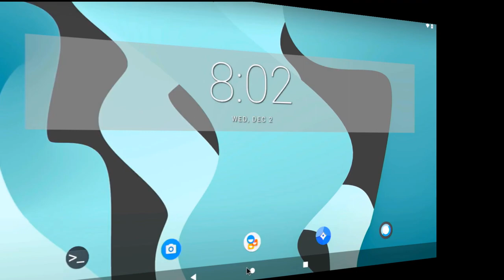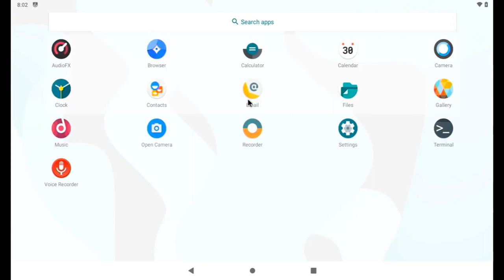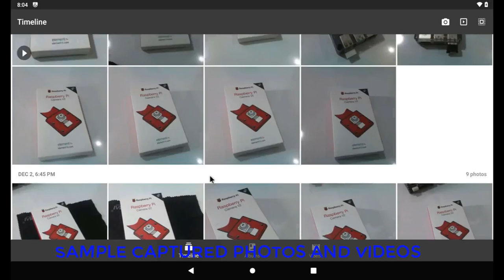RASPBERRY Pi 4: DIY ANDROID 10 TOUCHSCREEN TABLET WITH OFFICIAL RPi CAMERA V2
DIY ANDROID 10 TOUCHSCREEN TABLE WITH OFFICIAL RPi CAMERA V2.

Thanks to Konstakang.